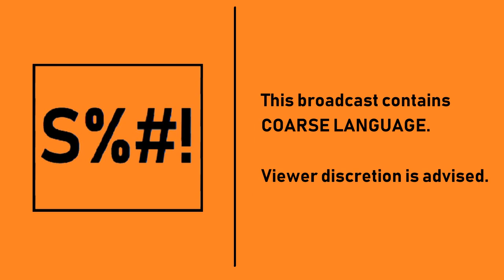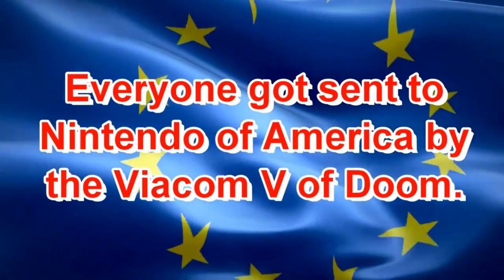[#1308] GameCube Intro Bloopers Episode 19: Trick or Treat! (2018 Rebroadcast)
Back by popular demand, here's GameCube Intro Bloopers Episode 19: Trick or Treat!

Original Publish Date: Tuesday, October 31st, 2017
Publication Date: Wednesday, October 31st, 2018